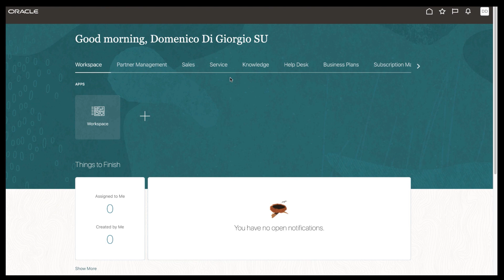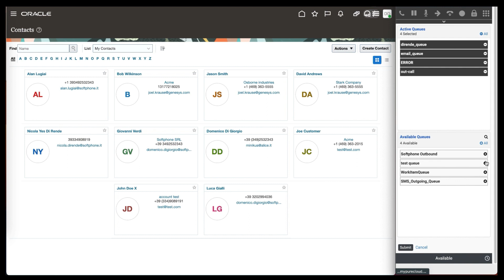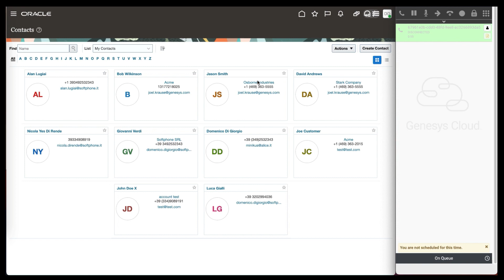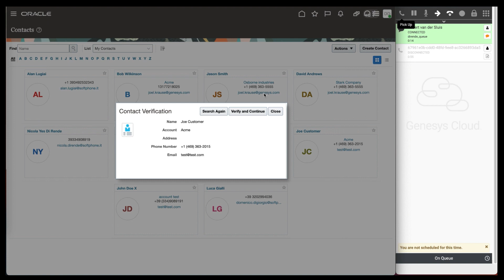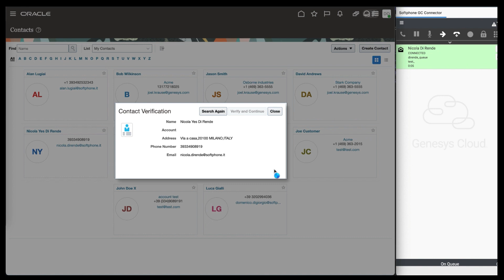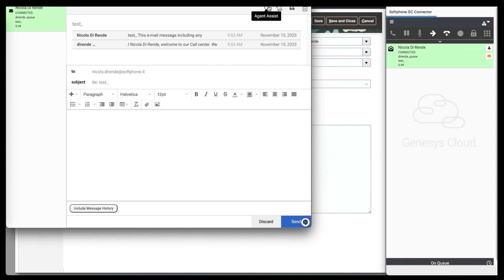Smart Connector for Oracle Engagement Cloud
Our updated Smart Connector for Oracle Engagement Cloud (also called Oracle Fusion) integrates Genesys Cloud with this CRM through the Genesys Embeddable Framework, which offers all Genesys capabilities inside a web widget anchored within Oracle Engagement Cloud. The video shows how to log in and handle inbound phone calls, chats, and emails.

00:20 Log in
01:53 Inbound Phone Call
02:55 Incoming Chat
04:18 Inbound Email